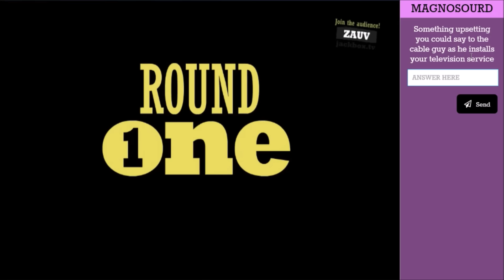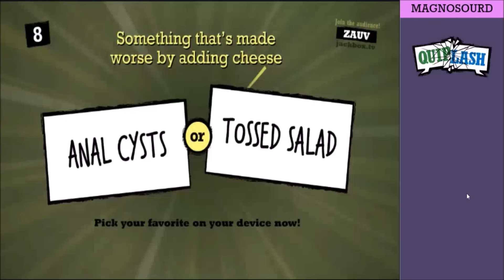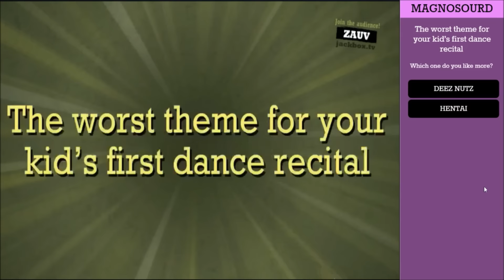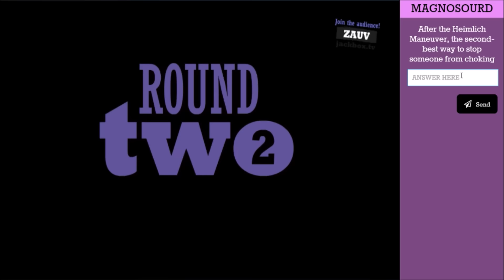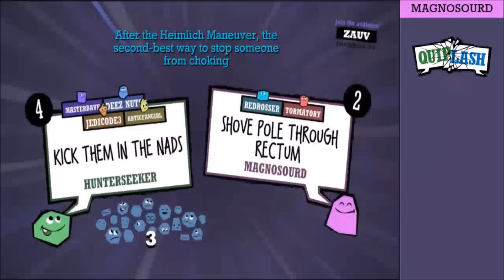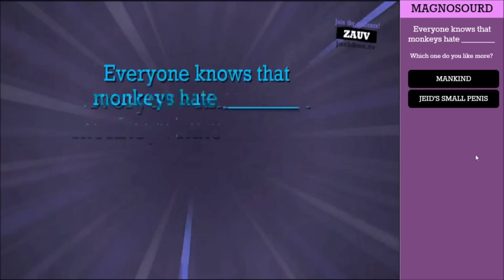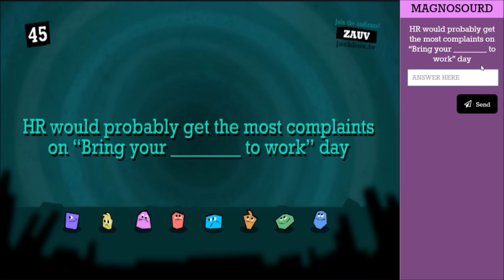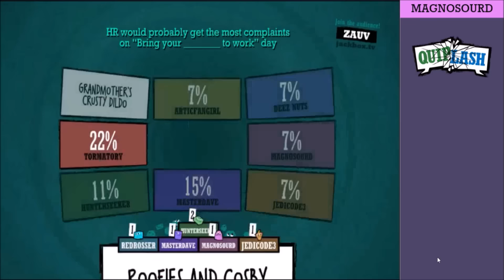Quiplash with Friends #2 | Fedora'd Pancreas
Quiplash is a party game where the aim of the game is to be as OFFENSIVE AND FUNNY AS POSSIBLE :D

So here's the deal. The screen on your right is my answer input and the screen on your left is the game screen. everyone votes for their favourite answer in 1 v 1 Quip fights! The winner is whoever gets the most points at the end by being the funniest birdy around XD

With:
Tormental
Redrosser
Jedicode3
MasterDave
ArticFangirl
And Hunterseekeralgorythmn

Steam: Magnasword2